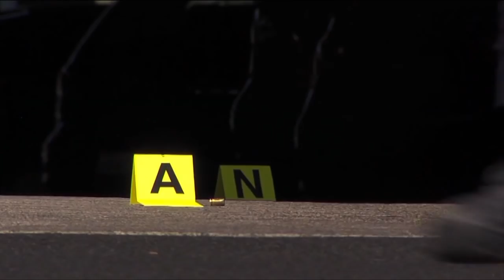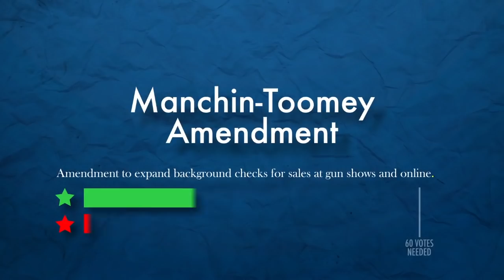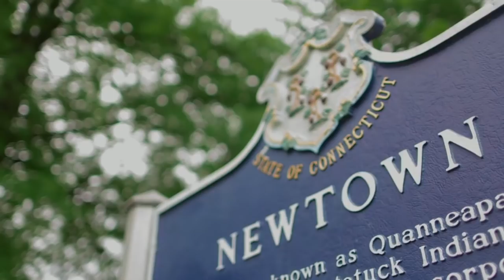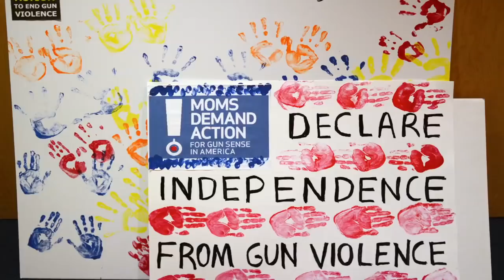The State of the Gun Violence Prevention Movement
Right now, President Obama is preparing to deliver his 2014 State of the Union Address, so we want to share what's in store for our movement in the year ahead.